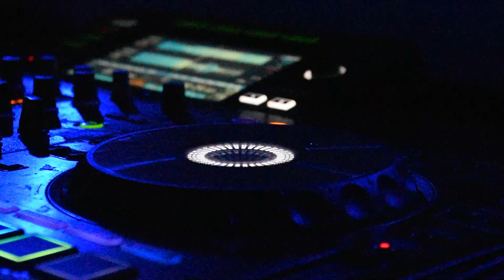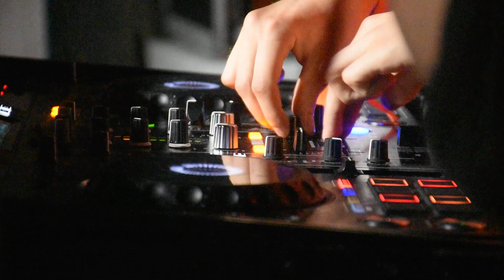[ HIGH FIVE 2023 ] - 🎉Soirée No Limit 🔴INSA TOULOUSE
🎵: Eiffel 65 - Blue (Hardstyle Remix By Team Blue)
Monteur : Nicolas PAUTAL